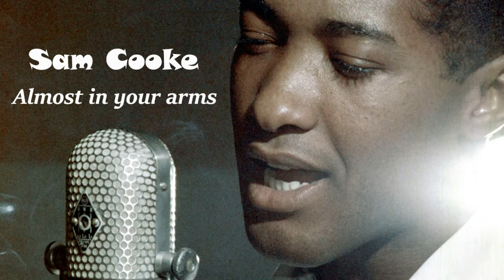Sam Cooke - Almost in your arms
Almost in Your Arms the Love Song from the movie Houseboat is
written by Jay Livingston and Ray Evans and sung by Sam Cooke.
The gorgeous Slow Foxtrot danced by World Ballroom dancers Dmitry Zharkov & Olga Kulikova...enjoy
edited and overlaid
 Songtext
You're near, that moment's here
I'm almost in your arms
Tonight, the mood is right
One sigh, one word and I
Will rush to your embrace
Say that certain word
Sigh that certain sigh
And with all my heart
To your arms I'll fly

It's strange how we are changed
By things that seemed so small
One look can write a book
One touch can say it all
We've known those nights alone
And now we've found our way

I'm nearly in your arms
Almost in your arms today